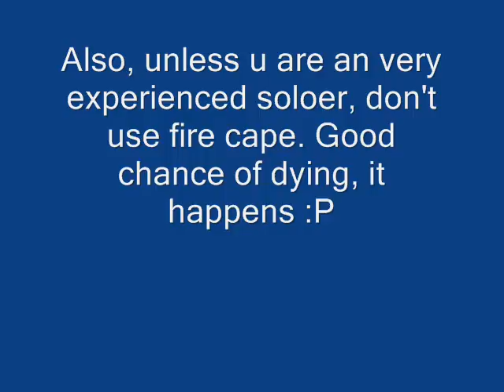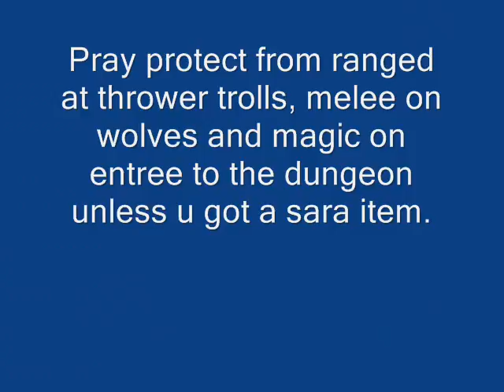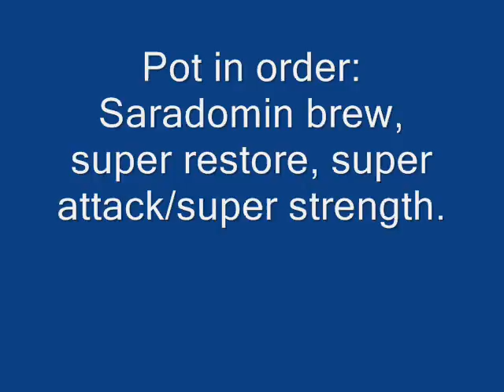Tom's Bandos solo guide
This is my guide on how to solo the god wars boss, Bandos. U should be able to average 2m an hour doing this process in the long run. I don't own Runescape.